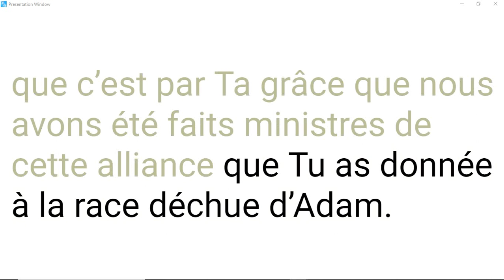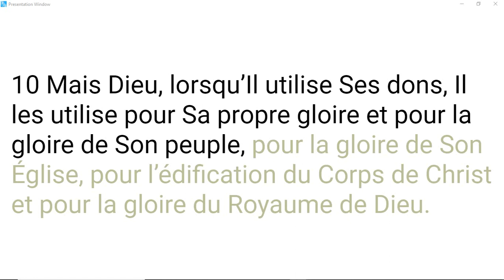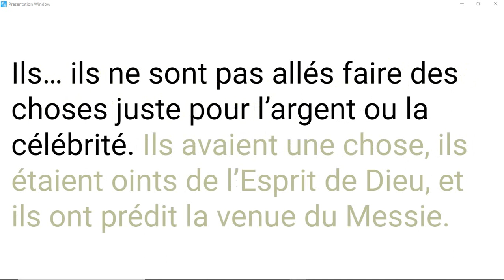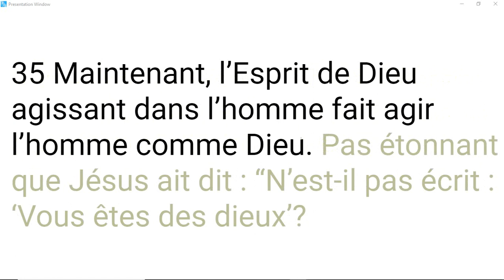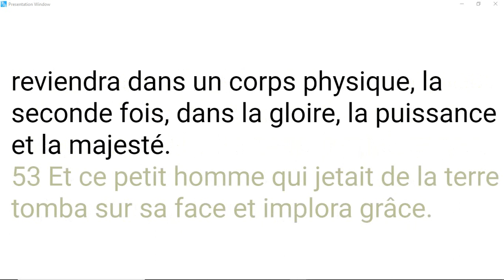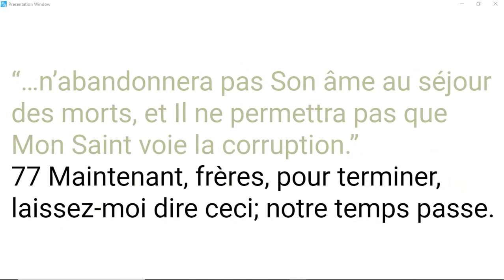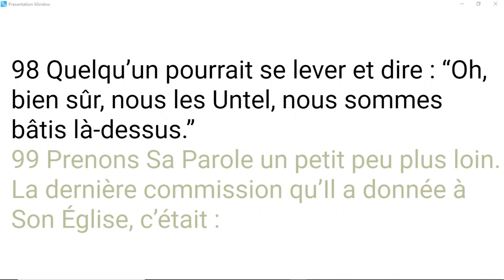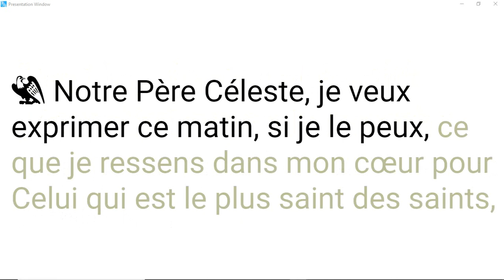60-0308 Le discernement de l’esprit